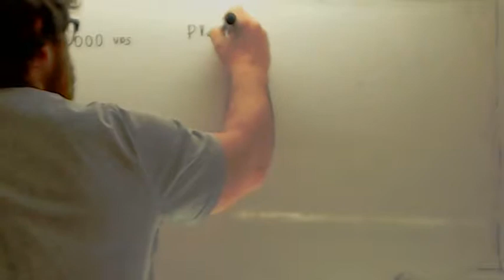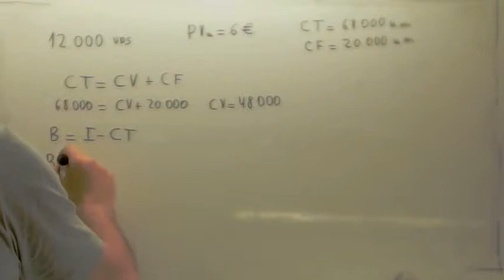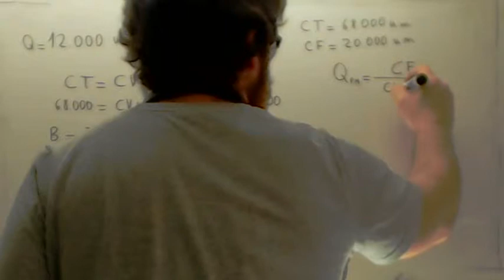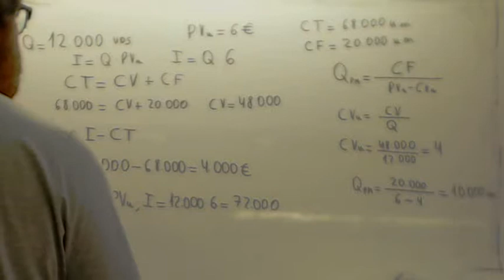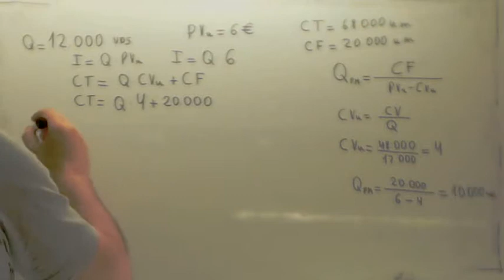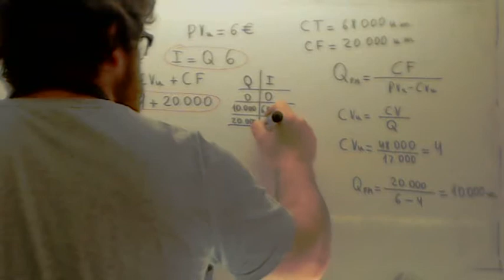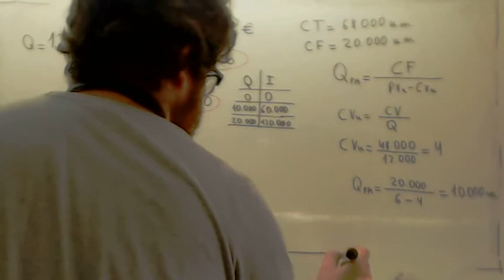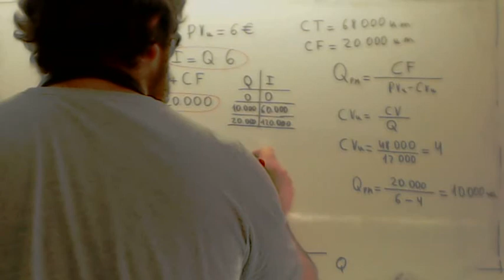Punto muerto 05 Usero